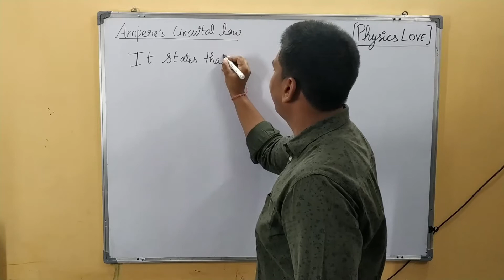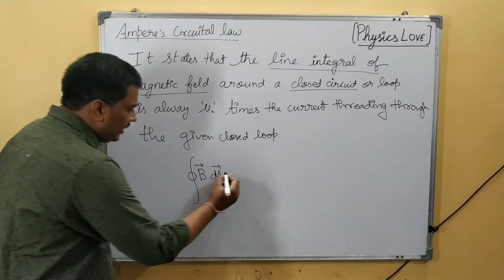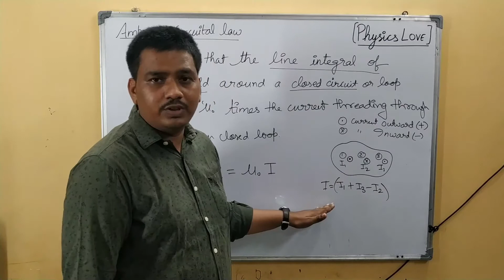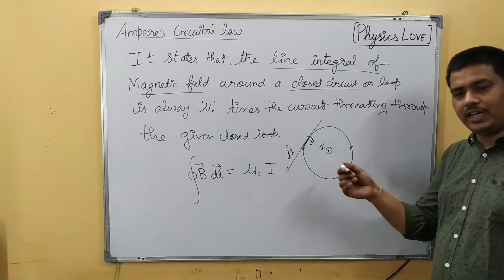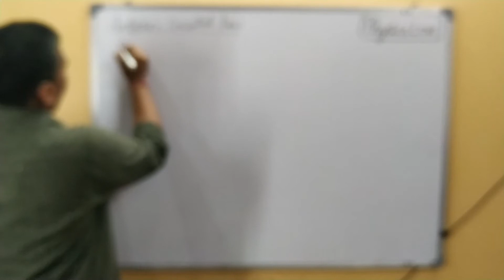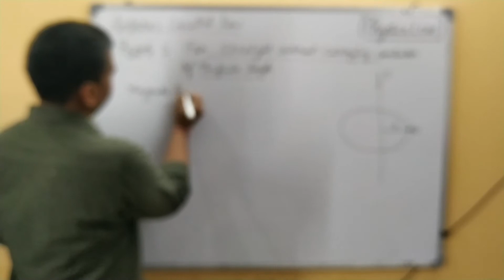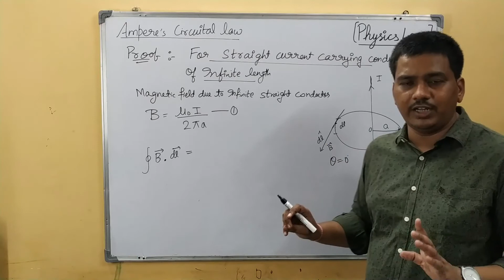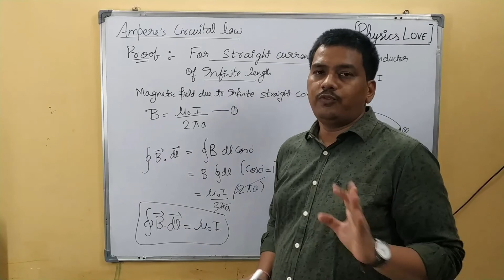Ampere circuital law and its Proof class 12 physics | Ampere circuital law Statement PhysicsLove